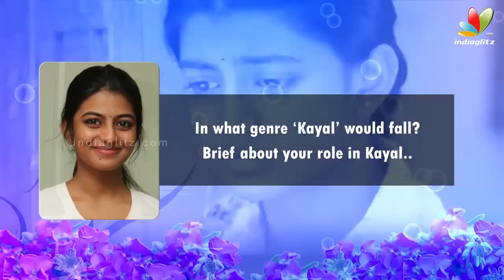People bless me that I will be next Amala Paul, Lakshmi Menon: 'Kayal' Anandhi Interview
Kayal is a Tamil drama film directed by Prabhu Solomon and produced by Madhan of Escape Artists Motion Pictures. The film features newcomers Chandran and Anandhi in the lead roles, while D. Imman composes the film's music